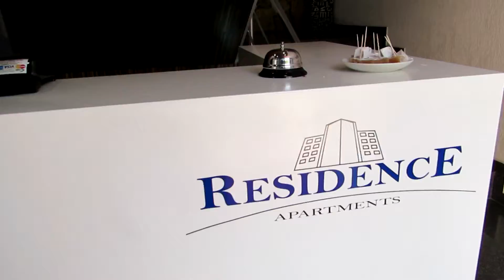Черногория 11 | Ресепшен, Старый Бар, Хамам 18 века